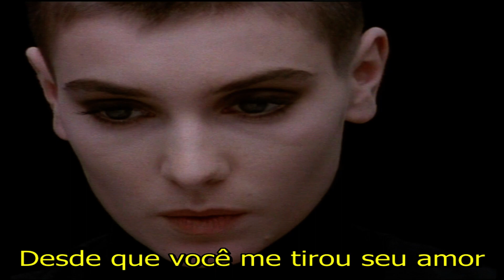Sinead O'Connor - Nothing Compares 2 U - 1990 - Tradução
Ajude o canal a trazer mais vídeos como este, quaisquer valores  de doações :  Chave Pix,
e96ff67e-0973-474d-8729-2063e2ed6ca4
Nothing Compares 2 U é uma canção escrita por Prince, para a banda The Family. Em 1990, a regravação da canção, por Sinéad O'Connor em seu álbum I Do Not Want What I Haven't Got, tornou-a popular em vários países e chegou ao topo da parada da Billboard Hot 100. A canção continua a ser o maior hit da carreira de Sinéad O'Connor. O vídeo da música foi filmado em Paris.] Ele venceu prêmio europeu de melhor clipe gótico, com imagens do Parc de Saint-Cloud, no lado oeste de Paris.

Em 2004, a música foi classificada na posição 162 da lista das 500 canções de todos os tempos pela revista Rolling Stone.